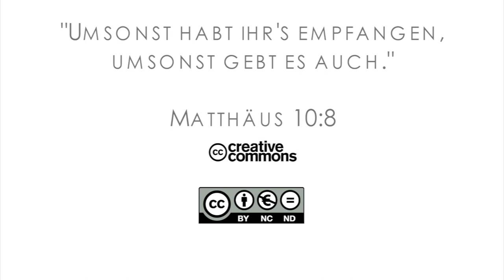15Q03 / 13-01 Missionare in der Bibel